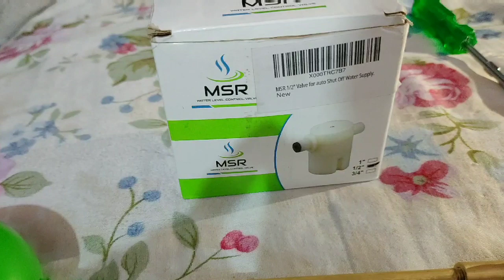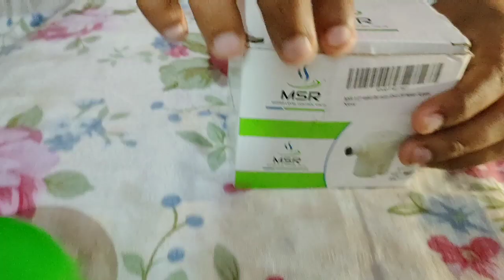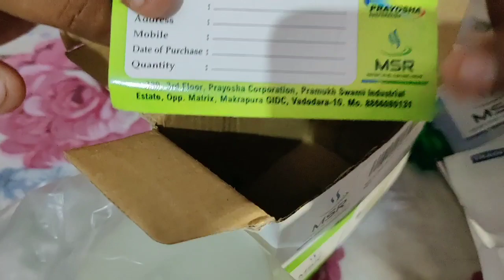New automatic bollcock (float valve) for tank...best bollcock ever...must watch...proper user guide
इस नये बाॅलकाक को खरिदने के लिए निचे दिए गए लिंक पर क्लिक करे।